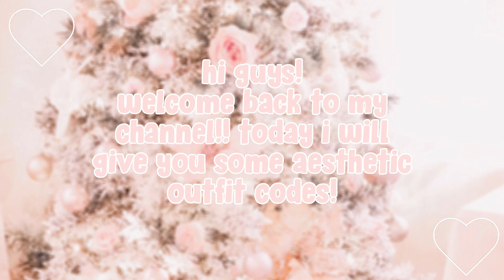6+ christmas outfits and accessory codes||royaltyna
꒰🖇꒱  ♡𝗿𝗼𝘆𝗮𝗹𝘁𝘆𝗻𝗮 𝘄𝗮𝗻𝘁𝘀 𝘁𝗼 𝘀𝗲𝗻𝗱 𝘆𝗼𝘂 𝗮 𝗺𝗲𝘀𝘀𝗮𝗴𝗲♡ ꒰🖇꒱

||ᴀᴄᴄᴇᴘᴛ|| ||ᴅᴇᴄʟɪɴᴇ||

t i t l e :  6+ soft aesthetic christmas outfit and accessory codes||royaltyna

꒰ ⋆୨🎀 s o c i a l s 🎀୧ﾟ꒱

 Roblox Group꒱ The Royalties! (My primary group!)

ᴍᴀᴋᴇ ꜱᴜʀᴇ ᴛᴏ ꜱᴜʙꜱᴄʀɪʙᴇ ᴀɴᴅ ʜɪᴛ ᴛʜᴇ ɴᴏᴛɪꜰɪᴄᴀᴛɪᴏɴ ʙᴇʟʟ ᴛᴏ ʙᴇ ɴᴏᴛɪꜰɪᴇᴅ ᴡʜᴇɴ ɪ ᴘᴏꜱᴛ! :)

Turn up quality for the best experience!
Computer:
1-Click the setting's cog in the bottom-right corner
2-Click on 'quality'
3- Click on '1080pᴴᴰ'

Mobile:
1-  Click on the three dot's in the top right corner of your screen!
2- Click on 'quality'
3- '720p' or '1080pᴴᴰ' (depending on the highest quality on your screen!)

| can you make me an intro? ofc, i take intro reqs on insta!

| what do you use to edit and record? i use windows xbox game bar to rec and filmora 9 to edit :D

| can we collab?- Currently, I only collab with some of my really good youtube friends! But if I plan on doing one with you, I''ll let you know!

whoop whoop! You Read my description!
If you see this, comment: i have great vision😎

D I S C L A I M E R:
this video is not only for entertainment and things that are shown in these scenes are purely common stereotypes that arent meant to be taken seriously! ;D

-its beginning to look alot like christmas-

Music by Jillian Rossi - txt me when u get by Jillian Rossi - txt me when u get

-rudolph the red nose reindeer-
by trap remix
original creator:

RoyalTyna~